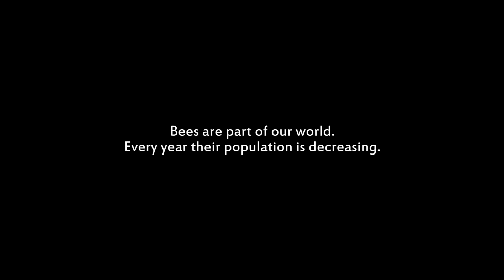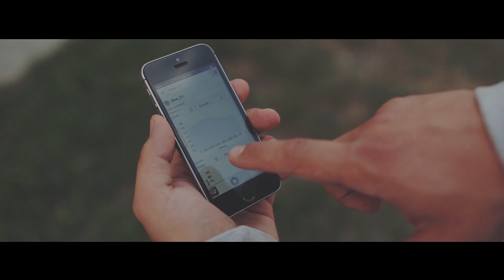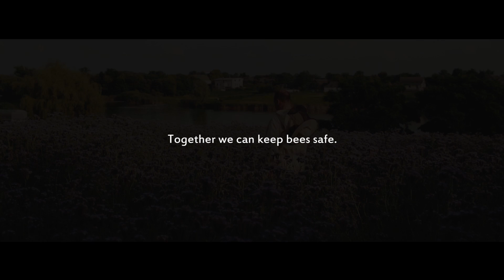Amohive. The very beginning.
Smart beehive with weight, temperature, humidity sensors and remote monitoring.
Beehive powered by solar battery  and can be installed anywhere.